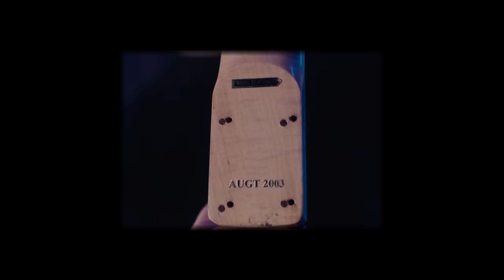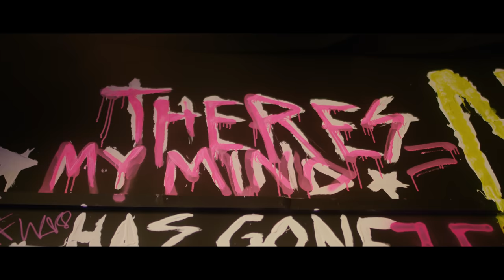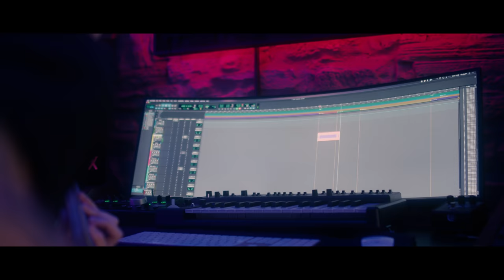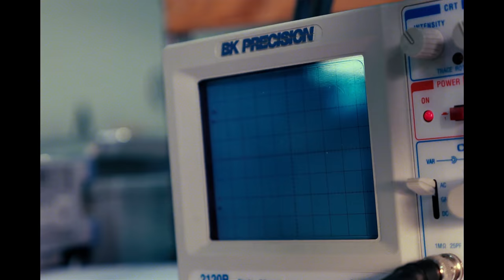Sean Long Shares the Journey & Inspiration Behind His New Signature Pro-Mod San Dimas® Model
Introducing the NEW Sean Long Signature Pro-Mod San Dimas Style 1 HH HT M

See the fearless While She Sleeps guitarist and primary songwriter break down his stage-stealing signature model.

UK metalcore stalwarts have amassed a devoted group of fans around the world through their DIY approach and crushing live performances, and at the forefront of the movement is founding member, guitarist and primary songwriter Sean Long.

A self-described perfectionist with a love for searing riffs and avant-garde expression, Long is a true artist. And now, he has a guitar to his name to match his uncompromising vision.

The new Charvel Sean Long Signature Pro-Mod San Dimas Style 1 HH HT M is the perfect embodiment of his high-speed playing, scorching tone and eccentric style.

From its sinister Gloss Black finish to the powerful EMG 57 bridge pickup that shocks with a fluorescent yellow cover, this guitar is perfect for the artist ready to express themselves.